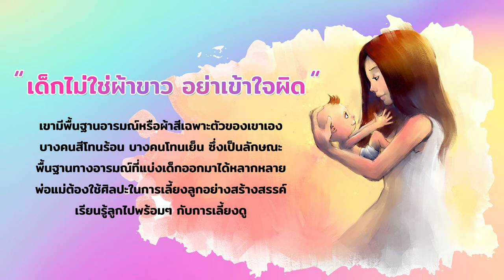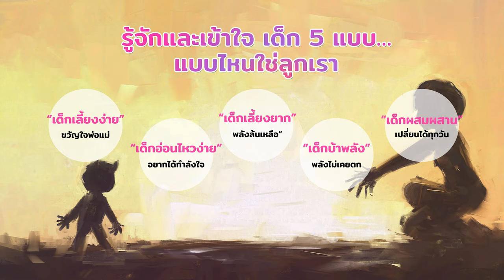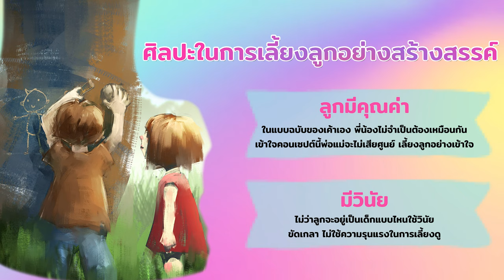รักลูก The Expert Talk EP 01: เลี้ยงลูกสไตล์หมอเดว ตอน เด็กคือผ้าหลากสี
“เด็กผ้าหลากสี”

เด็กไม่ใช่ “ผ้าขาว” พ่อแม่อย่าเข้าใจผิด ลูกมีสีพื้นเฉพาะตัว มีพื้นฐานอารมณ์เฉพาะตัว บางคนอาจจะมีสีโทนเย็น บางคนโทนร้อน ลักษณะพื้นฐานทางอารมณ์นี้เองที่บ่งบอกเด็กมีความหลากหลาย พ่อแม่ต้องมีศิลปะในการเลี้ยงดู เพื่อลดแรงกระแทกในครอบครัว เพราะถ้าไม่เข้าใจ เขาจะทำตรงกันข้ามกลายเป็นความขัดแย้งในครอบครัว

โดย รศ.นพ.สุริยเดว ทรีปาตี กุมารแพทย์ผู้เชี่ยวชาญเด็กและวัยรุ่น ผู้อำนวยการศูนย์คุณธรรม

พบกับ รายการ รักลูก The Expert Talk ทุกวันพฤหัสบดีที่ 1 2 และ 3 ของเดือน